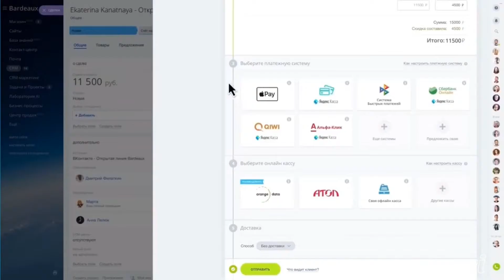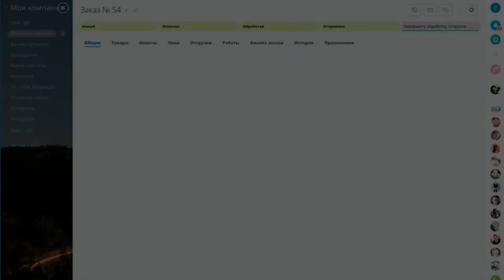Битрикс сеул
Це огляд найцікавішого з презентації версії Бітрікс24.Сеул від компанії Авіві за одну хвилину. Поїхали!
Нова редакція має ряд доопрацювань, що роблять ведення бізнесу он-лайн ще більш згуртованим та ефективним. Багато новинок стосуються комунікації команди: оновлення у чатах, відеоконференціях з демонстрацією екрану та дзвінків клієнтам, через Бітрікс24. Ще простіше стало працювати із завданнями, оновилися лічильники та принципи сортування завдань, тож тепер найголовніше — це просто не забути поставити завдання. Істотно покращена робота CRM-системи, оптимізовано процес пошуку дублікатів. Тепер у картці сутності можна зберігати ZOOM-конференції з клієнтами, що корисно в умовах карантину. Система здобула нові можливості у керуванні маркетинговими кампаніями «looklike», додалися інтеграції з касами для прийому оплати від клієнтів. У конструкторі сайтів з'явився адаптивний «суперблок». А цілком новим продуктом став Бітрікс24 Live-магазин — інструмент для консультацій та продажу онлайн.
Це були головні, але далеко не єдині найцікавіші оновлення Бітрікс24.Сеул. Вже скоро ми детально розкажемо та навіть покажемо все у розгорнутому вигляді. А якщо ви шукаєте впровадження коробкового бітрікс24 зробіть це з Авіві та отримайте у подарунок новенький Модуль SMTP для безпроблемного листування електронною поштою